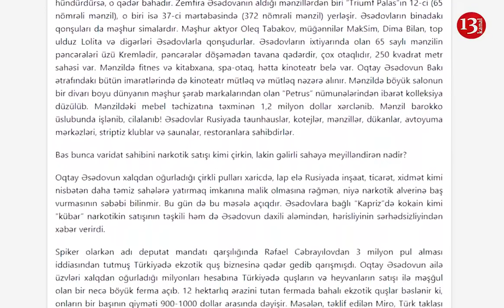SON DƏQİQƏ: Oqtay Əsədov HARA YOXA ÇIXIB?, O DA YEYİNTİYƏ GÖRƏ HƏBS EDİLİR?